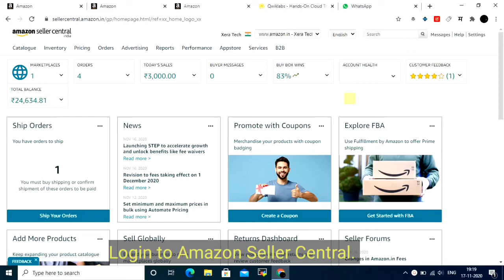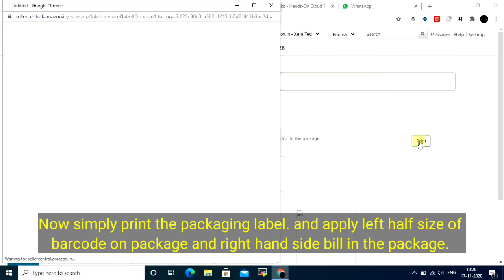Processing an Unshipped order on Amazon | Infinity Digital Technologies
Step By Step Guide to Process an Unshipped Order on Amazon Seller Central by Infinity Digital Technologies.